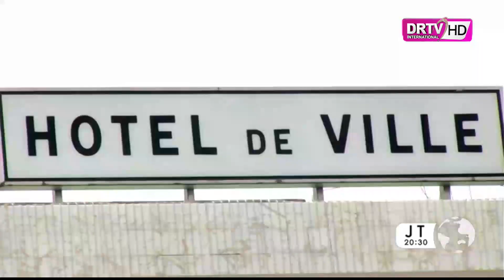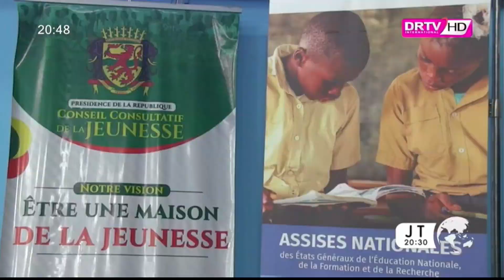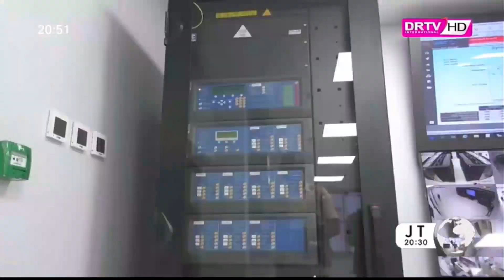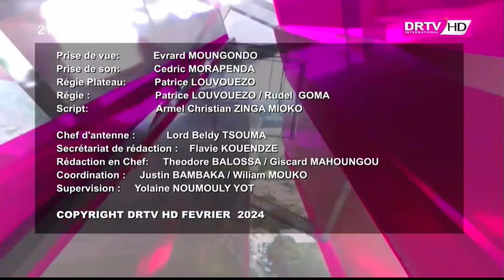JT 20h30 du Mercredi 28 février 2024